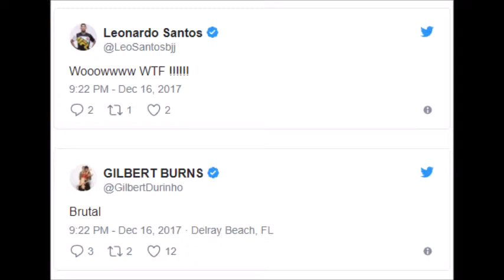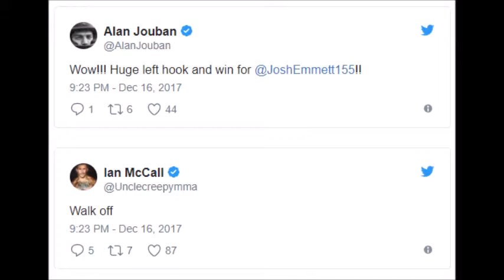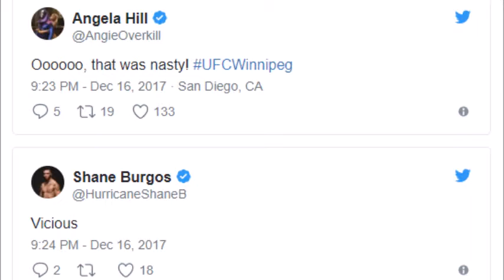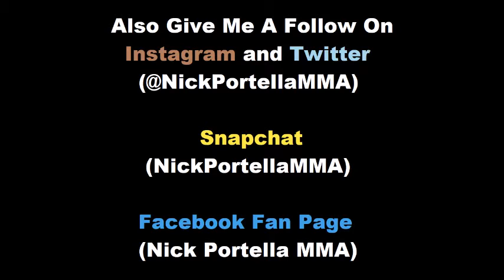Josh Emmett Interview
Check out my interview with current #5 ranked UFC featherweight Josh Emmett.